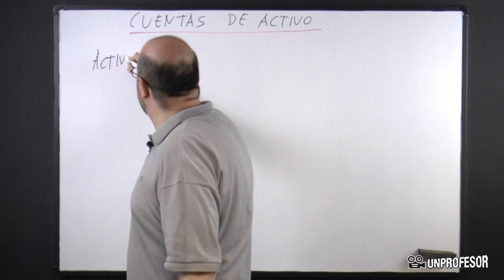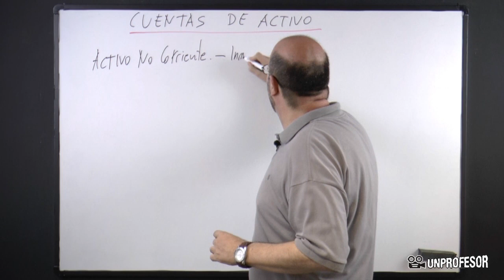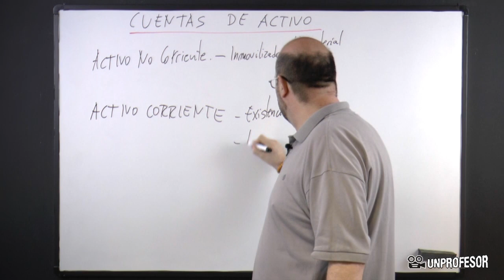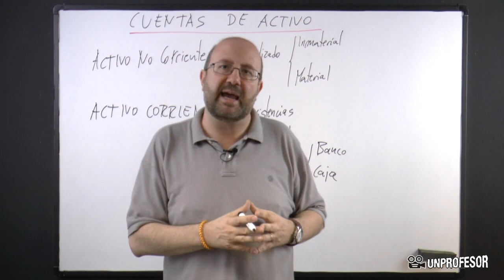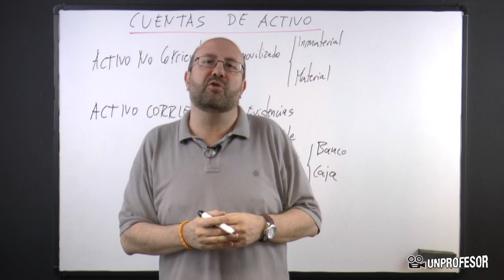Cuentas de activo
Cuentas de activo. Si quieres practicar lo que has aprendido en este vídeo puedes descargarte ejercicios con sus soluciones - Además podrás hacer preguntas al profesor que ha hecho el vídeo.